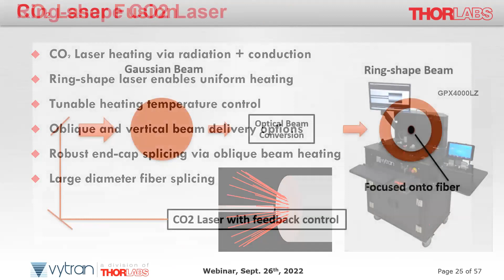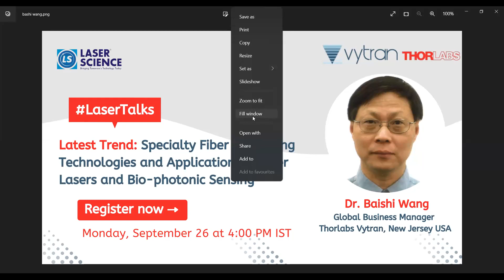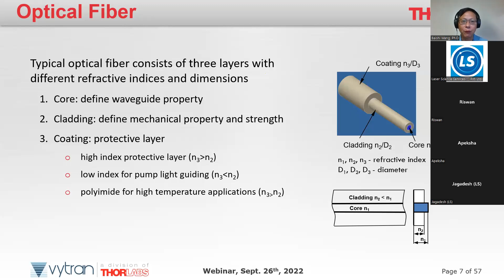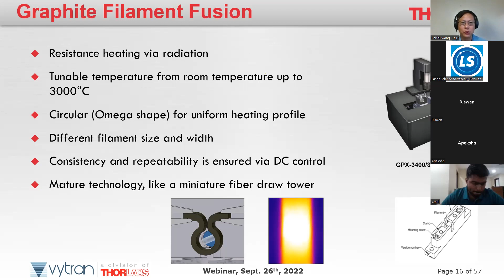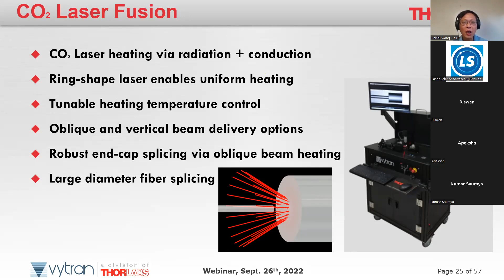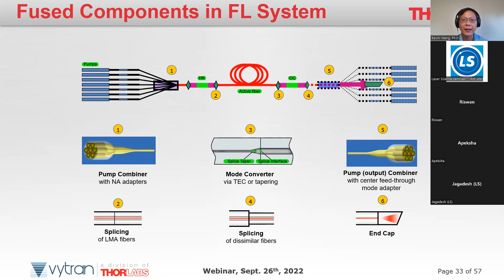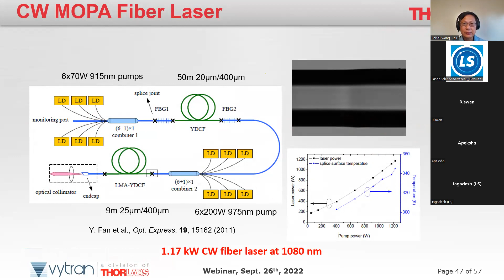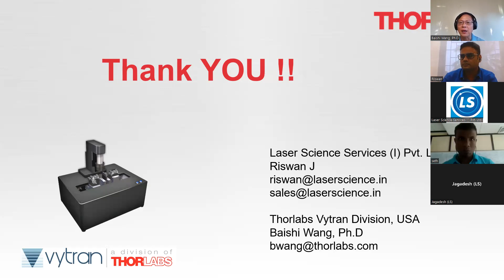Webinar on Latest Trend of Specialty Fiber Processing Technologies and Applications.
The webinar will cover all the Latest Trend of Specialty Fiber Processing Technologies and Applications in Fiber Lasers and Bio-photonic Sensing.

Specialty fibers processing plays an important role in inter-connecting dissimilar fibers and fabricating all-fiber fused fiber components and devices for fiber laser, telecommunication, fiber sensing, and bio-photonic applications. In this webinar, we will discuss latest trend of specialty fiber processing techniques focusing on filament and CO2 laser fusion methods. In addition, we will illustrate underlying fundamental fiber processing optics associated with these techniques for producing various all-fiber devices and components, such as mode-field adaptors, fiber end-caps, fiber probes, fiber WDM and combiners, etc. Finally, we will provide some examples of how these techniques and fiber components are utilized in fiber lasers and bio-photonic sensing applications.

About the Speaker: Baishi Wang, Ph.D has been a Global Business Manager, Director of Technology, and Scientist with Thorlabs Vytran Division and Vytran LLC in New Jersey, USA. Prior to joining Vytran, he was a Member of Technical Staff at Specialty Fiber Division of Lucent Technologies/Bell Labs Innovations and then OFS. He received his Ph.D from State University of New York at Stony Brook on Opto-mechanical Engineering. He has 20+ years of experience in fiber optics industry focusing on specialty fibers, fiber glass processing, fiber lasers and amplifiers, fiber sensing, precision instrumentation, measurements, business management and customer solutions. He has published numerous papers in referred journals and conferences and provided invited presentations frequently in SPIE, OSA and other technical conferences. He was a short course lecturer in SPIE Photonics West Conference for 10 years. He is a senior member of SPIE and member of OSA.